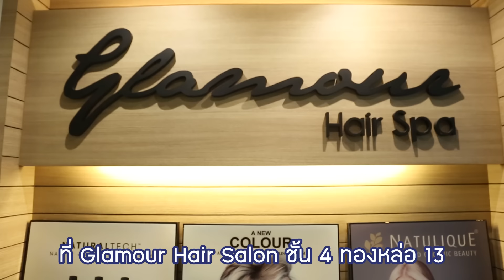ยุ้ย ปัทมวรรณ พิสูจน์แล้ว! ZANE ชุบชีวิตผมงอกใหม่ หนาดกดำ ใน 30 วัน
Wellnessmarkshop เวลเนสมาร์คช้อป ช้อปง่าย..จ่ายสบาย
แหล่งรวมสินค้าเพื่อสุขภาพและความงาม ของคุณ